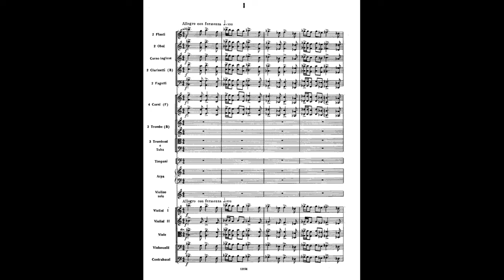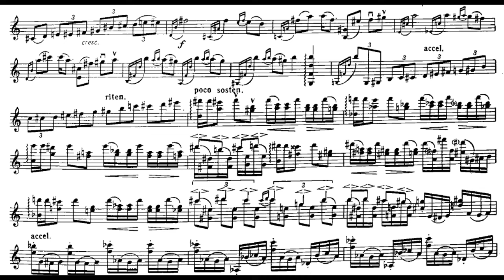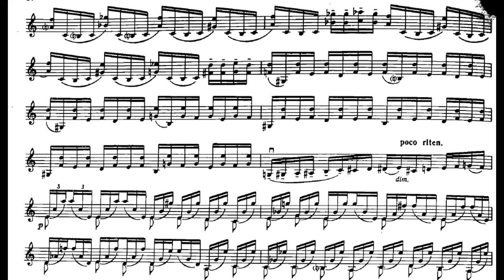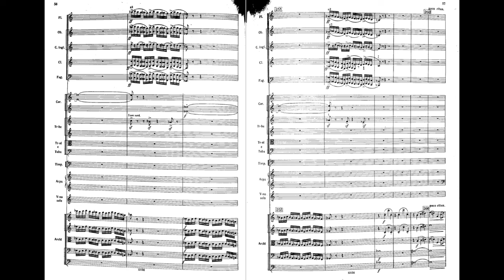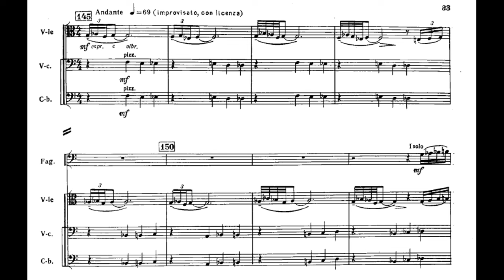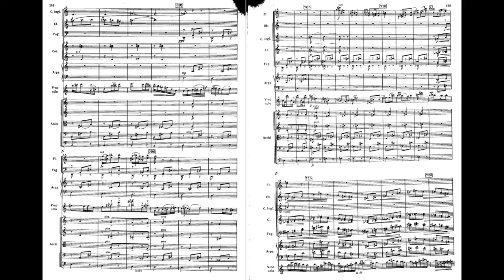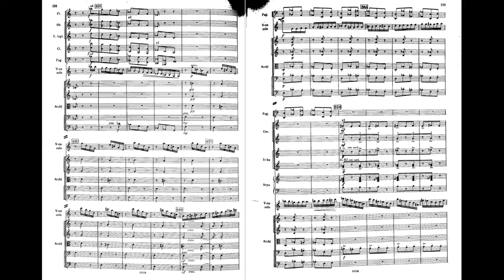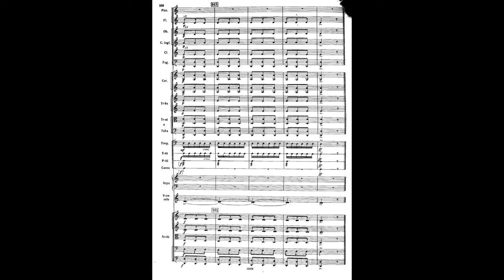Aram Khachaturian - Violin Concerto in D minor (1940) (Score, Analysis)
Կոնցերտ ջութակի և նվագախմբի համար/Концерт для скрипки с оркестром/Violin Concerto

Aram Ilyich Khachaturian (Արամ Եղիայի Խաչատրյան (Aram Yeghiayi Khach’atryan) /Арам Ильич Хачатурян (Aram Il’ich Khachaturyan) (1903-78) was an Armenian/Soviet composer who blended elements of his native Armenian music with modern harmonies. He wrote music of various genres, and he is best known for his concertos and ballet music.

Here’s to one of my favorite violin concertos ever! (Bartók’s second, Berg, Korngold, and Sibelius are my favorites outside this)

This concerto was composed during a very successful time for the composer. He recalled that the composition process went very smoothly, and the themes came to him very easily. It was dedicated to David Oistrakh, who was also the soloist at the premiere. Oistrakh also wrote his own cadenza, and the composer was very appreciative of it.

In 1941, the concerto won a USSR State Prize, second class. Since then, it has been a concert favorite, praised for its exotic flavor, charming melody, and rhythmic drive. It has been criticized by some, but it is still one of Khachaturian’s most famous pieces.

It is scored for Piccolo, Flute 2, Oboe 2, English Horn, Clarinet 2, Bassoon 2, Horn 4, Trumpet 3, Trombone 3, Tuba, Timpani, Tambourine, Snare Drum, Cymbals, Bass Drum, Harp, and Strings.

(0:00) Mov.1 Allegro con fermezza - The first movement is in a sonata form.
(0:15) T1 - An energetic theme.
(0:56) T1, repeat
(1:43) Transition
(2:02) T2, more lyrical
(3:22) T2 repeat
(4:00) Development, T1
(4:25) Lyrical treatment of the theme, alternating with passage with string crossings
(5:49) Transition - followed by T2, accompanied by rhythmic figure of T1 from the solo
(7:23) Cadenza - Mainly from T2
(8:30) Perlman skips around 1/4 of the cadenza to here.
(8:54) T1 appears, setting up for the recapitulation
(9:06) Notice how the bottom line is T2
(9:56) Recapitulation, T1
(11:00) T2
(12:58) Coda - T1

(14:01) Mov.2 Andante sostenuto - The second movement is very free-flowing, with a loose ternary structure
(15:27) Soloist entry
(19:16) There are passages reminiscent of the T2 of first movement here and there
(19:57) Middle section
(21:05) Soloist entry
(23:08) Outer section - notice the T2 appearance in the clarinet
(24:25) Climax

(26:21) Mov.3 Allegro vivace - The third movement is very lively, in sharp contrast to the previous movement.
(26:55) A
(28:05) B - still lively
(28:32) A
(29:09) C - T2 from the first movement, again.
(30:04) Continuation of C - in a lyrical mood
(31:17) Proceeding into a dramatic climax
(31:40) Last part of the middle section, very fast and virtuosic, setting up for the outer section.
(32:55) A
(33:46) A’
(34:15) Coda - starting with first movement T1
(34:32) A
(35:05) Fanfare, concluding the piece

Source: English Wikipedia, original research, Собрание сочинений в двадцати четырех томах, Москва : Издательство "Музыка" (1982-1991) Vol.17

Recording by Itzhak Perlman, Israel Philharmonic Orchestra, Zubin Mehta